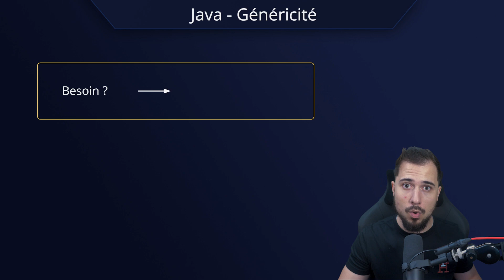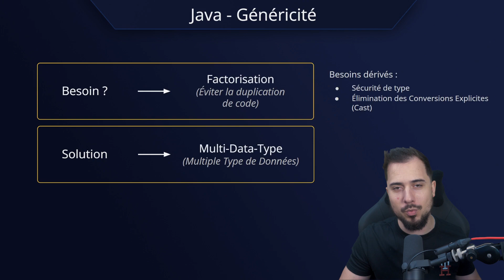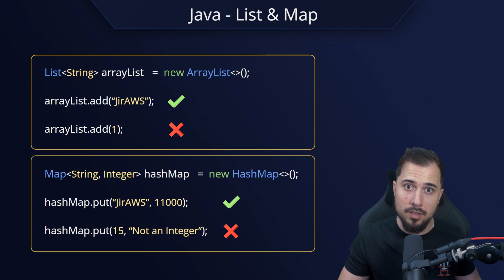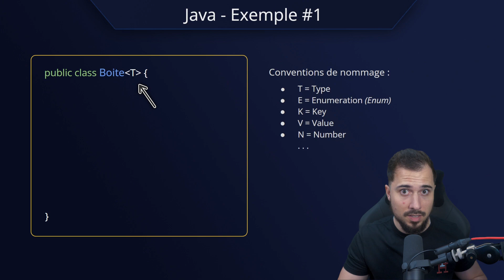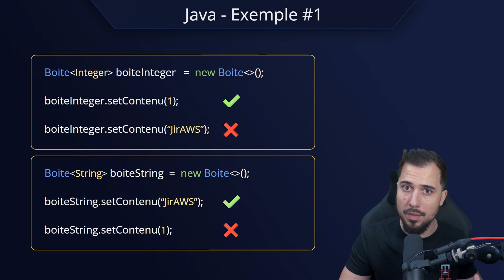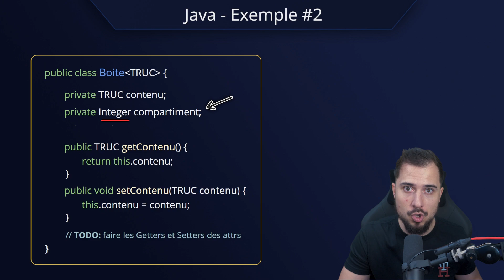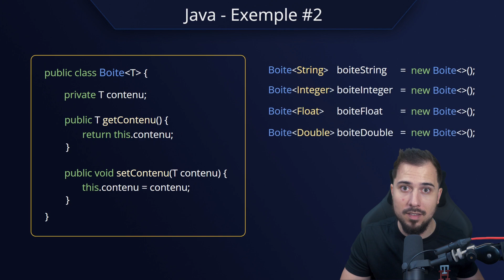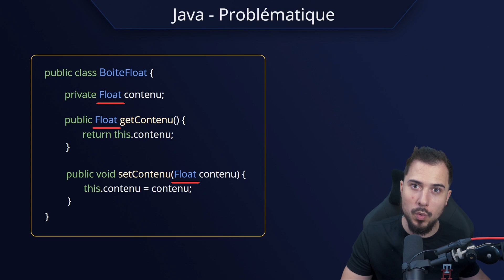Apprendre Java #12 Généricité (Multi Data Type)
Épisode N°12 de la playlist Apprendre Java - On aborde la notion de Généricité (Multi Data Type) en Java.

On va essayer de comprendre ce concept primordial, que tout bon développeur Java se doit de connaitre.

La généricité en Java, intégrée à la Programmation Orientée Objet (POO), représente un ensemble de règles de typage qui permet d'opérer sur plusieurs types de données. Avec l'introduction de symboles tels que T (Diamond Operators / Opérateurs en Diamant), Java offre la possibilité de définir des types paramétrés, garantissant ainsi la sécurité typologique lors de la compilation. Ces concepts, en harmonie avec l'héritage et d'autres piliers de la POO, se manifestent à travers les classes génériques, les méthodes génériques et l'usage des jokers (wildcards). En exploitant les génériques, les développeurs peuvent bénéficier d'une flexibilité accrue tout en préservant l'intégrité et la robustesse du code.

📖 Chapitres de la vidéo:
00:00 - Introduction
00:20 - Généricité (Multi Data Type)
01:24 - Rappel List et Map (Éléments Génériques)
02:32 - Classe Générique (Exemple)
04:50 - Conventions, Flexibilité, Factorisation
06:20 - Problématique
07:05 - Avant la Généricité (Java 5)
07:23 - Final

Dans les prochaines vidéos, on abordera les notions Enumerations (Enum), Exception (Throwable), Fichiers (File) en Java.